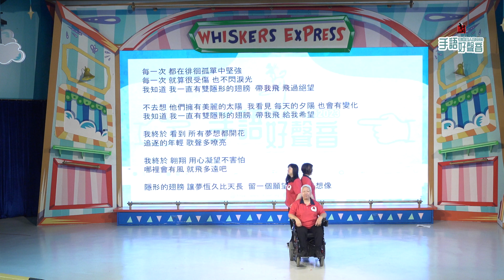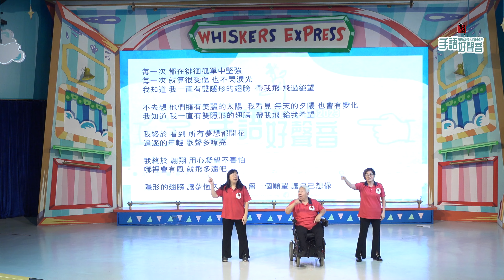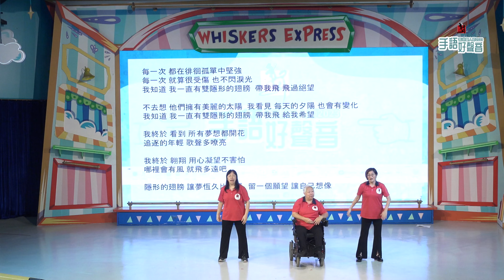香港聾人節2023手語好聲音 - 隱形的翅膀 - 吳惠珠、吳惠芳、簡偉芳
香港聾人節2023
手語好聲音
海洋公園威威劇埸
24/9/2023